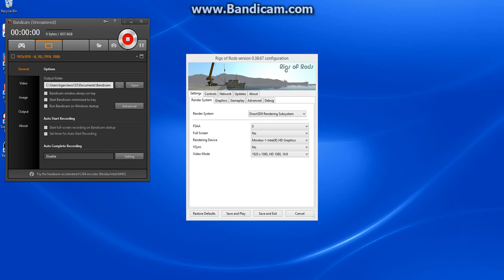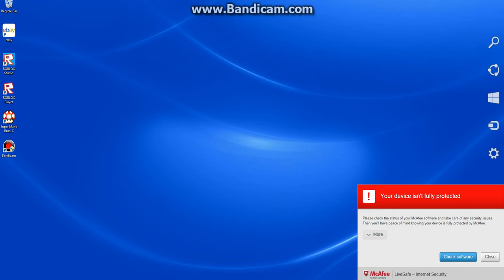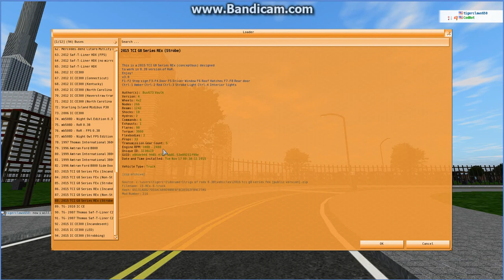a drive and comparision of the 2015 ic and the 2010 ic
the 2015 ic is private